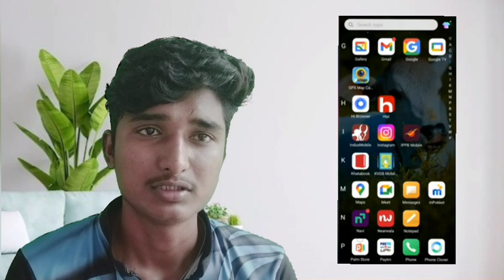how to take virtual debit card in Post office app IPPB app